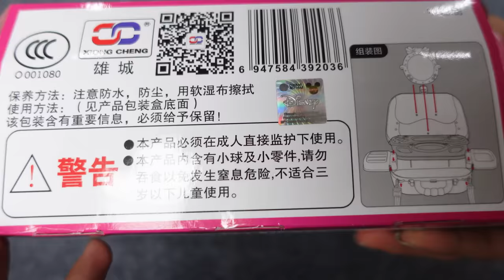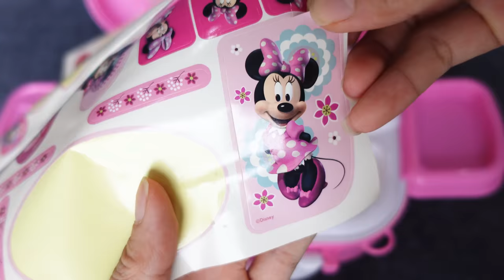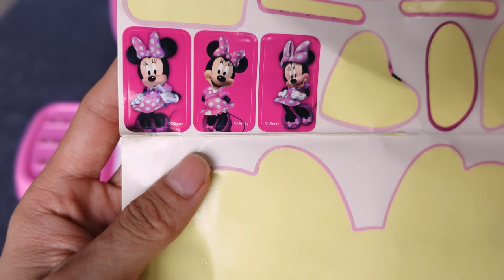9 Minutes Satisfying with Unboxing Disney Minnie Mouse Make Up Toys ASMR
Minnie Beauty Bag
Minnie kitchen